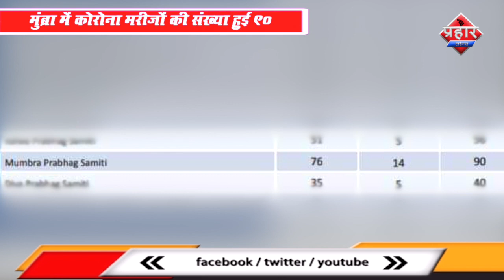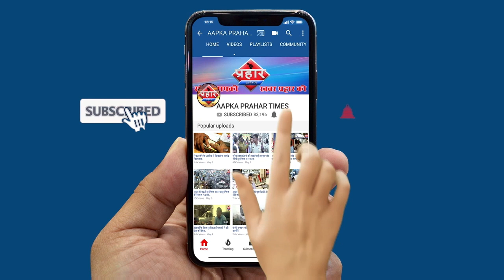मुंब्रा में कोरोना मरीज़ों की संख्या हुई 90 | Firoj Hashmi | Prahar Times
मुंब्रा में कोरोना मरीज़ों की संख्या हुई 90
आज मुब्रा कौसा में मिले 14 नए केस||